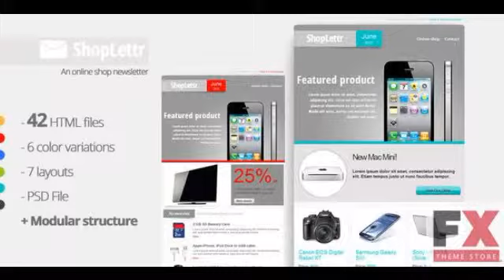Preview ShopLettr - Online Shop Newsletter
Preview and Download ShopLettr is a newsletter designed for online shops and e-commerce It contains 6 color variations and 7 prebuilt layouts ShopLettr is modular 8211 you can
  Created

          , Columns
             : 1

          , Compatible Browsers
             : Gmail, Yahoo Mail, Microsoft Outlook, Thunderbird, Hotmail

          , Documentation
             : Well Documented...